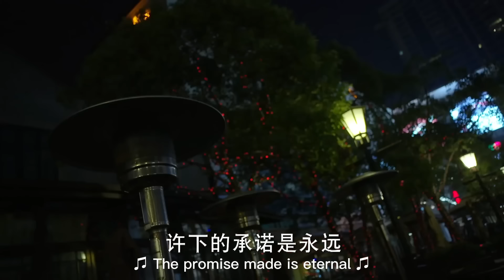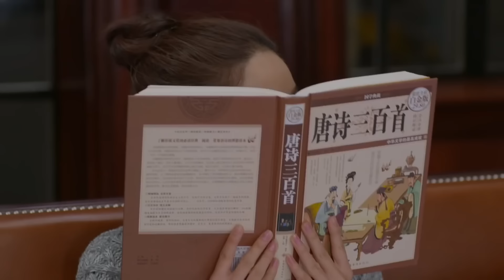【Full Movie】霸總帶杉杉回家過年 ，杉杉勇敢表白，封騰一下子吻了上去💓杉杉來了 Boss&Me｜趙麗穎 张翰